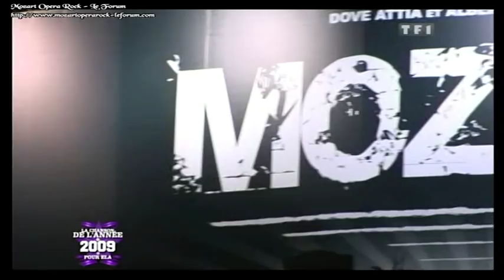Mozart l'Opera Rock backstage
Mozart l'Opera Rock backsatge on Chanson Annee.